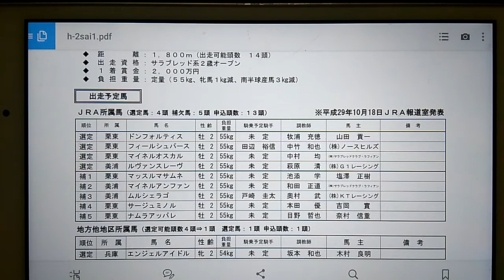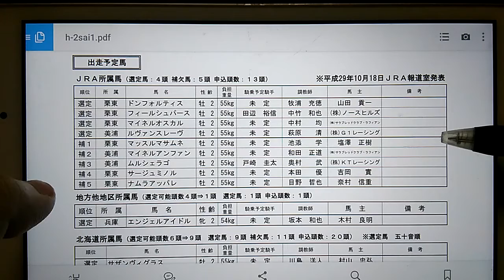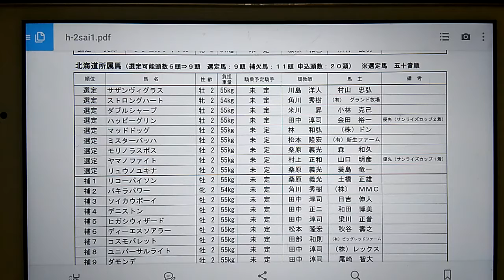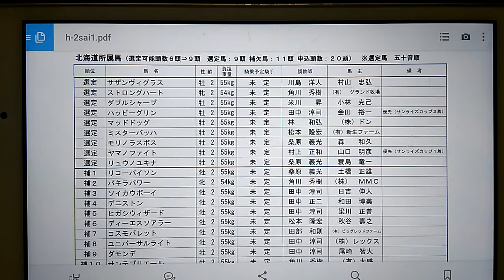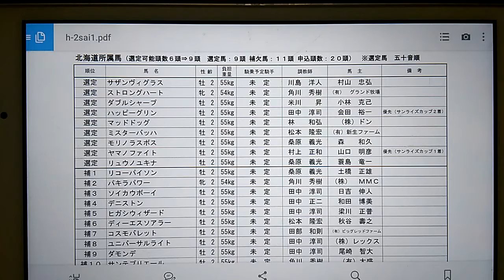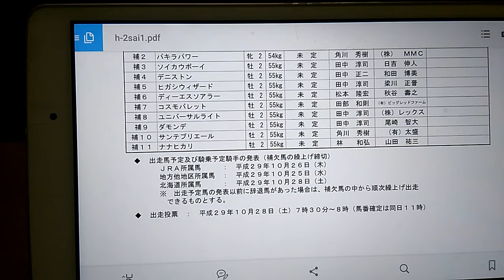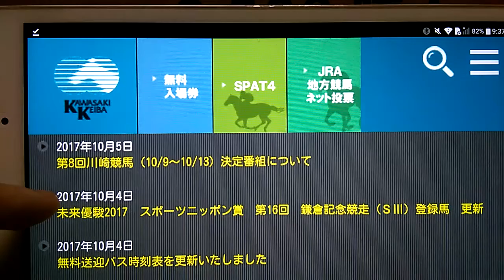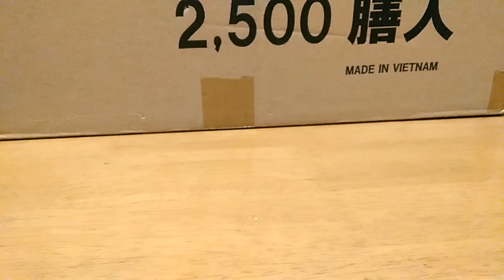１０/３１門別競馬実施 農林水産大臣賞典 第４４回北海道２歳優駿競走JpnⅢ 出走予定馬情報・騎乗騎手予想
１０/３１門別競馬実施　農林水産大臣賞典  第４４回北海道２歳優駿競走JpnⅢ　出走予定馬情報・騎乗騎手予想になります

出走馬の鞍上予想は個人的な予想です
正式な発表が出ましたら別動画にてご報告致します

北海道２歳優駿競走の出走予定馬情報はこちらになります